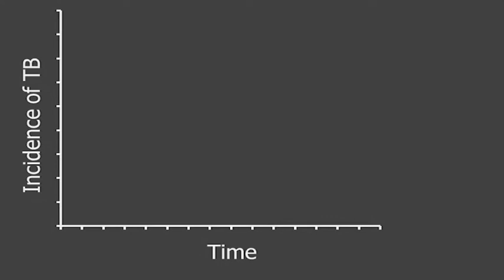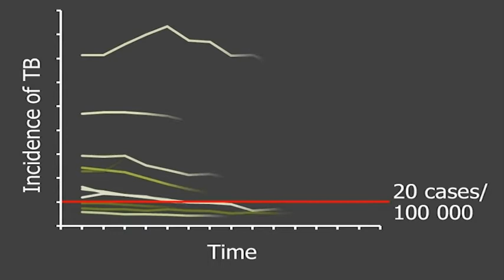Urban TB control: why is it important?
EU shows 2 epidemiological patterns of Tuberculosis: in high incidence countries TB is widespread, in low incidence it is concentrated in large cities. In these big European cities there is a high number of TB cases in vulnerable groups, which are hard for the health systems to reach.